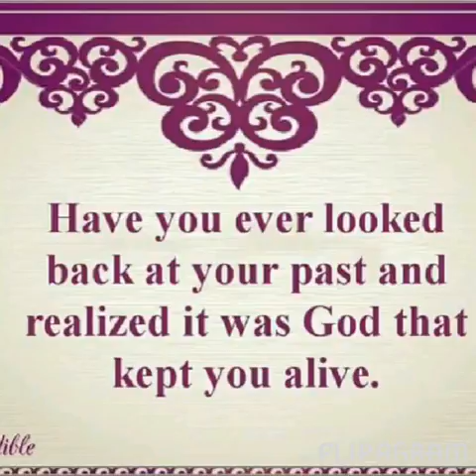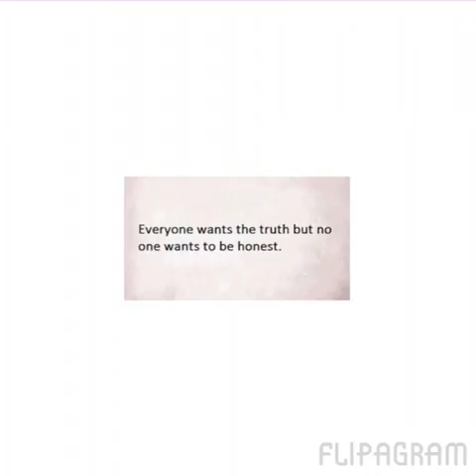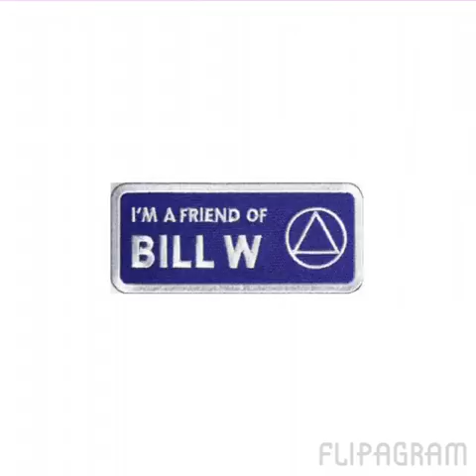Recovery and gratitude